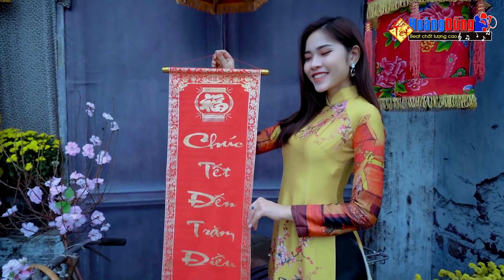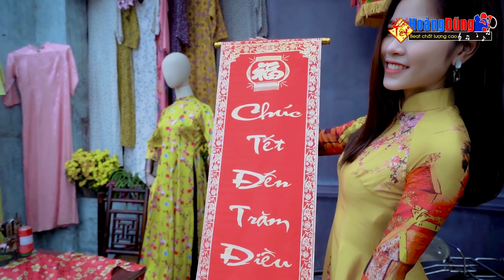PHẢI NGHE TRONG NGÀY TẾT 2020 - LK Nhạc Xuân Sôi Động Mùng 1-2-3-4-5... Mở To Cho Hàng Xóm Nghe Cùng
Beat chất lượng cao xin mời quý vị và các bạn cùng thưởng thức tác phẩm: PHẢI NGHE TRONG NGÀY TẾT 2020 - LK Nhạc Xuân Sôi Động Mùng 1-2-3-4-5... Mở To Cho Hàng Xóm Nghe Cùng

Tracklist
Lắng nghe mùa xuân về
Chúc xuân
Như là tình yêu
Nụ hôn mùa xuân
Thiên duyên tiền định
Mùa xuân ơi
Tết nguyên đán
Mùa xuân
Mãi cho em mùa xuân
Nàng xuân